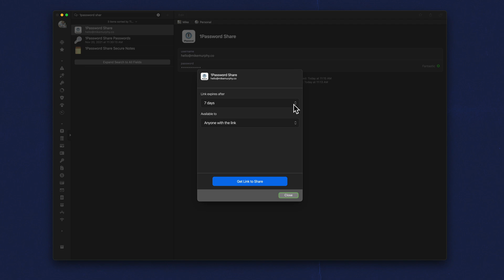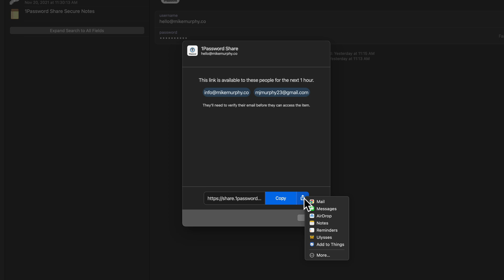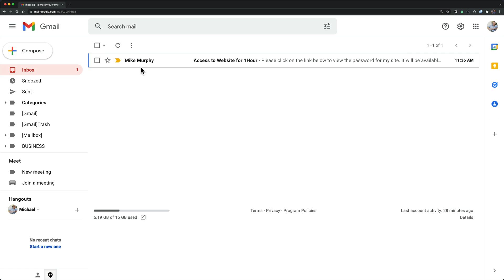1Password: How To Share Items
1Password: How To Share Items

1Password is a password manager to store information securely.

This tutorial will show you how to safely and securely share items from your 1Password Vault such as passwords, logins, secure notes, WiFi Passwords

How To Share Items from 1Password:
1. Open 1 Password Vault
2. Select any item (password, login, secure note)
3. Click the Share Icon in the top-right
4. Click on Share
5. Select ‘Link Expires After’ from drop-down menu
6. Select ‘Available To’
    1. Anyone with link for publicly shared items
    2. Only some people to restrict access to certain email addresses
7. Enter Email Addresses
8. Click ‘Get Link to Share’
9. Share Link or send via email

Amazon Associates Disclosure:
1Password: How To Share Items

1Password is a password manager to store information securely.

1. Open 1 Password Vault
2. Select any item (password, login, secure note)
3. Click the Share Icon in the top-right
4. Click on Share
5. Select ‘Link Expires After’ from drop-down menu
6. Select ‘Available To’
    1. Anyone with link for publicly shared items
    2. Only some people to restrict access to certain email addresses
7. Enter Email Addresses
8. Click ‘Get Link to Share’
9. Share Link or send via email